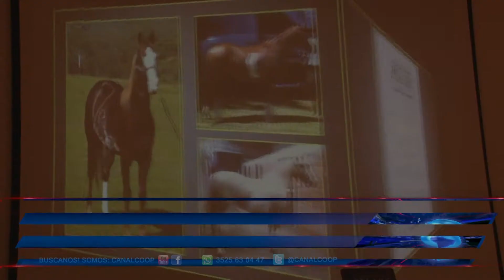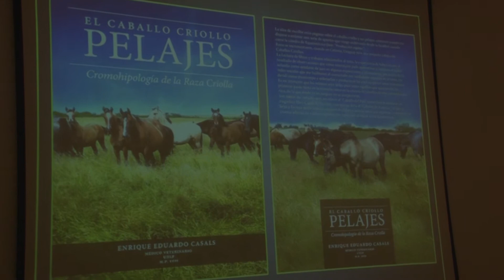SE PRESENTÓ EL LIBRO "EL CABALLO CRIOLLO, PELAJES"